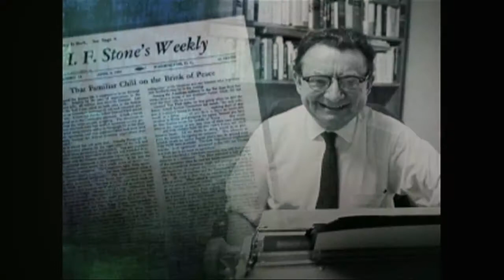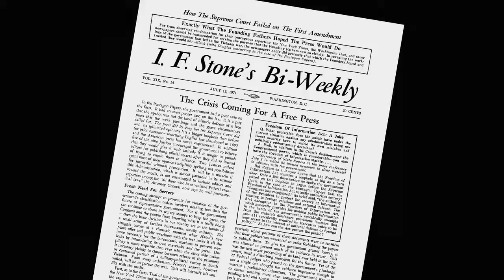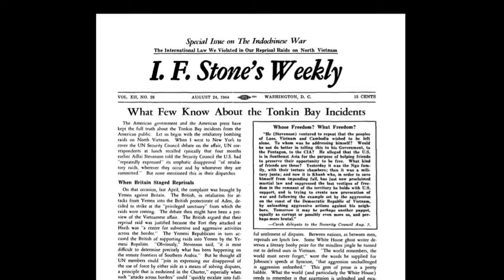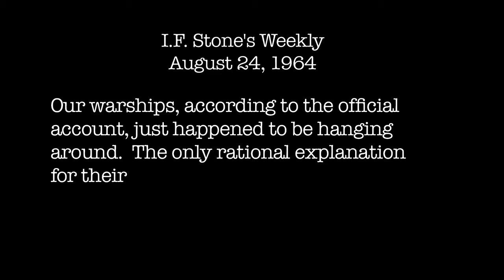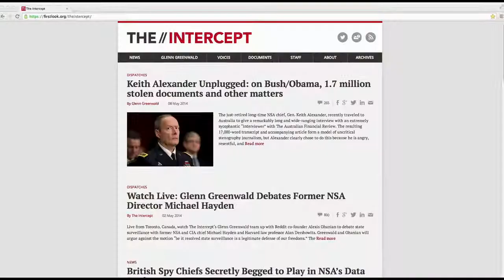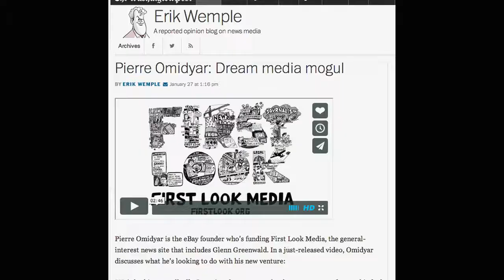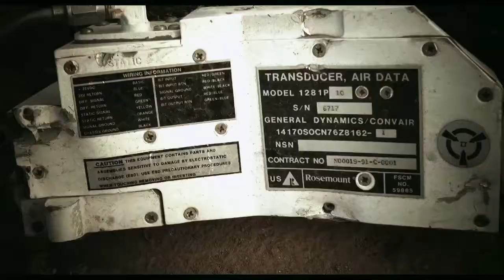The Legacy of I. F. Stone - Part 1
Mirrored from White Pine Pictures

"The Legacy of I. F. Stone - Part One - A 12-minute introductory film about the independent journalist I. F. Stone.

For complete background information on I.F. Stone and a press release on this posting, see IFStone.org.

For a timeline of I.F. Stone’s extraordinary achievements,

For a defining op-ed, see: "Izzy Stone: Patron Saint of Bloggers"

For book length biographies, see Myra MacPherson's All Governments Lie and Don Guttenplan's American Radical."